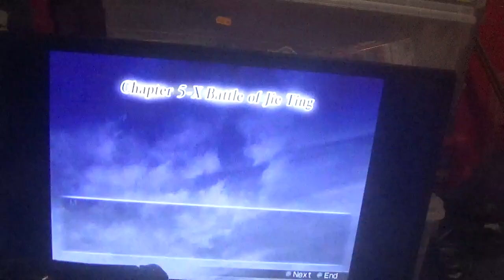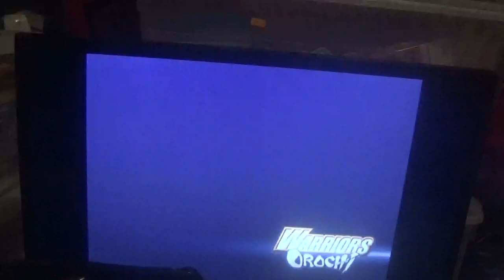warriors orochi other growth points finale